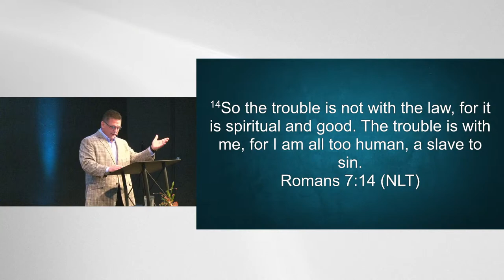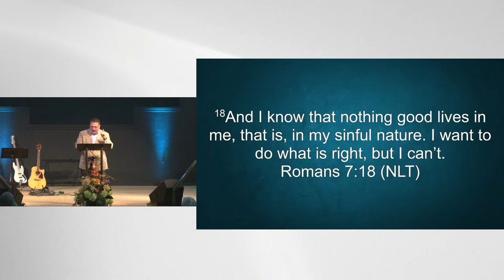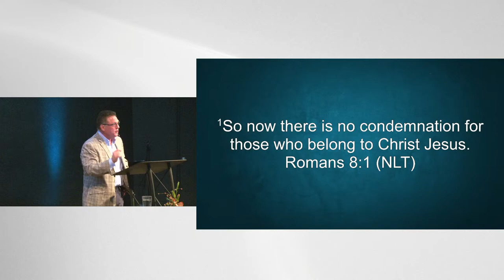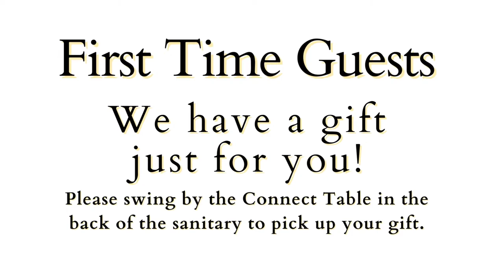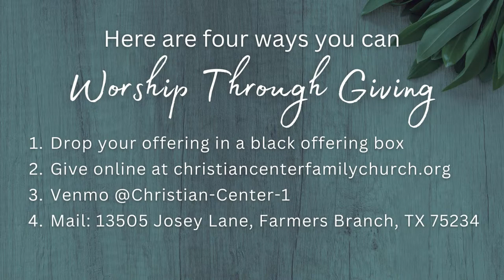Wholly Given to God (Part 13) - God's Grace is Greater Than Our Struggle | April 14, 2024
Have you ever felt frustrated with yourself, on the verge of giving up? Join us as we uncover a powerful truth in Romans 7:14-25, revealing how God's grace can turn your struggles into triumphs. Explore the path from frustration to freedom, and discover the strength to overcome.

Title: Wholly Given to God -- God's Grace is Greater Than Our Struggle
Speaker: Pastor Phil Burchett
Date: 04/14/2024

To support CCFC continue to preach Jesus as the manifested Word of God and reach more people, in more places and in more ways all around the world

Our Mission here at CCFC our mission is to encourage, love, and support one another as we seek a greater relationship with God.

Our Vision is to see people saved and delivered and to equip them to do the work of the Lord Jesus Christ.